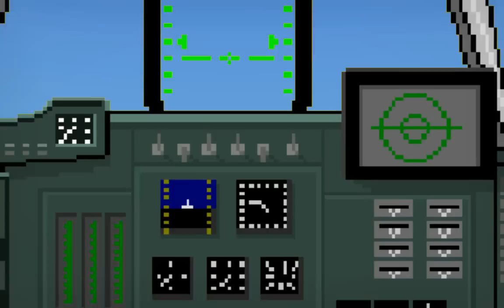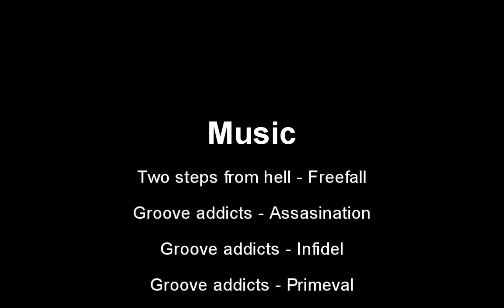MINEHANGER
This is what you get when combine minecraft and Cawadoody.
I hope you enjoyed the show, it took me few months to made (in the lazy style).
Made in 3ds max.

What can I say more? Hmm... for a bonus for people who read description, here is:

Thanks for people who made skins and help in other way
also big thanks for vatx for textures

A dla tych co potrafią to przeczytać, zapraszam na mojego bloga